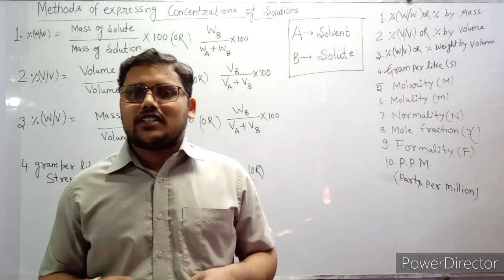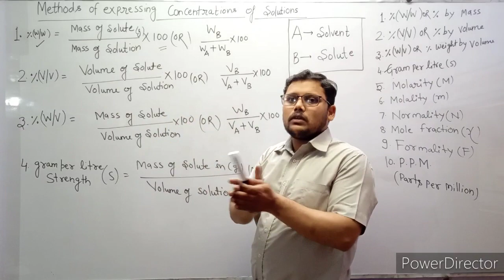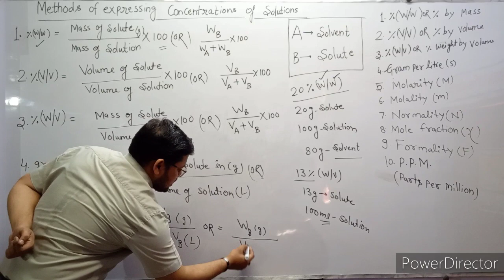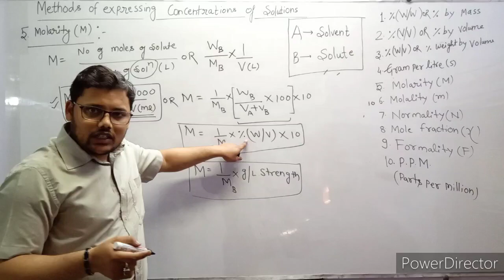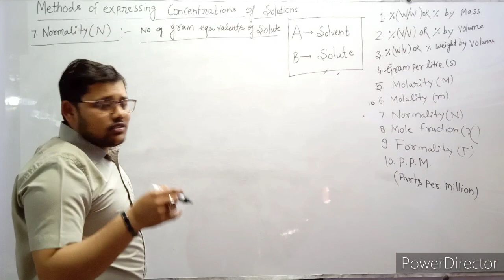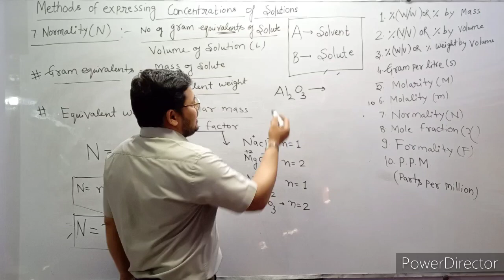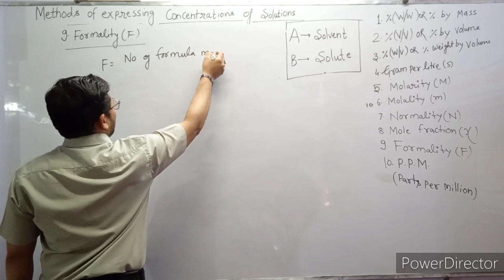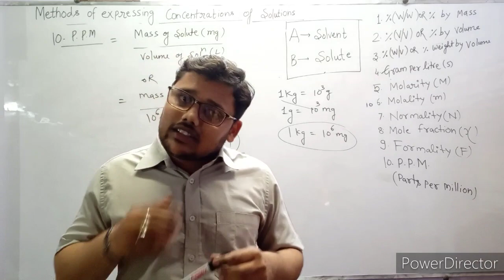Methods of expressing the concentration of solution.[video-2]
Hello everyone this is Sachin kr. Sharma on our channel chemistry Adda we are introducing you about "Methods of expressing the concentration of solution" .
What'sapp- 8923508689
you may also contact via facebook-